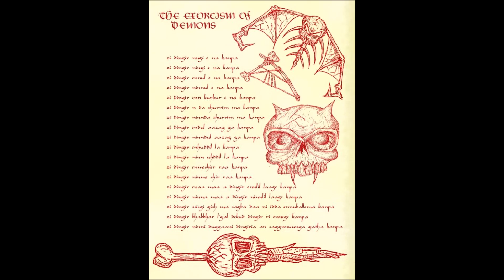Blemias - Necronomicon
Metal Argento